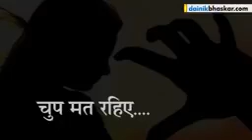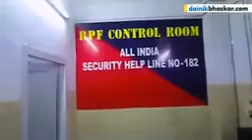यदि आप ट्रेन में सफर करते हैं तो यह VIDEO जरूर देखें और शेयर करें